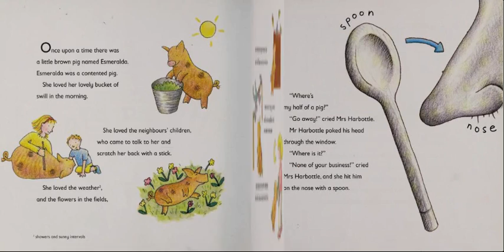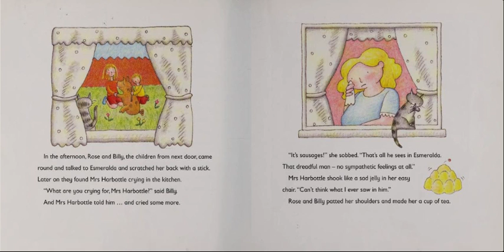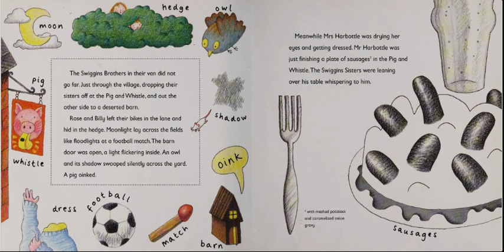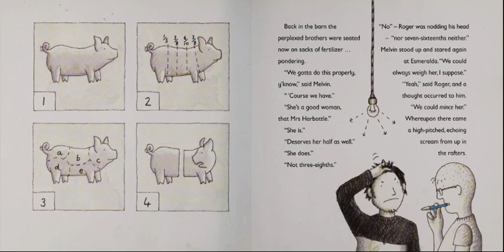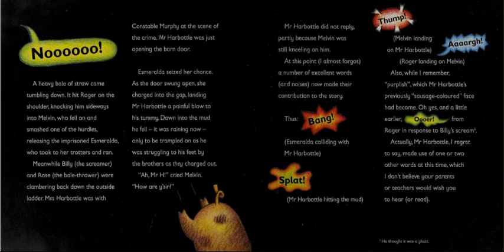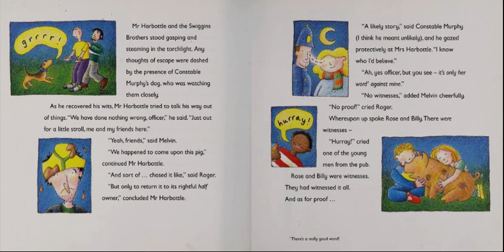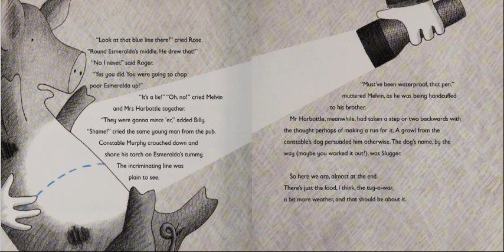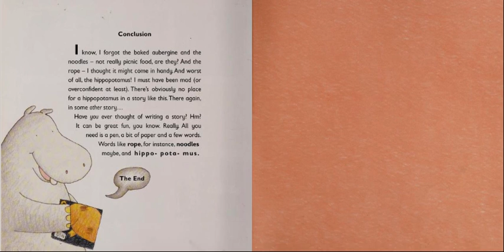Half a pig AR read aoud accelerated reader channel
Half a Pig
Ahlberg, Allan

Esmerelda, the pig, is jointly owned by a kindly Mrs. Harbottle and her nasty ex-husband, Mr. Harbottle, who wants to turn Esmerelda into sausages.